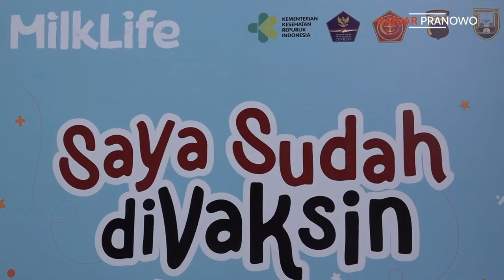ANAK-ANAK INI PAHAM PENTINGNYA JAGA PROKES BIAR...